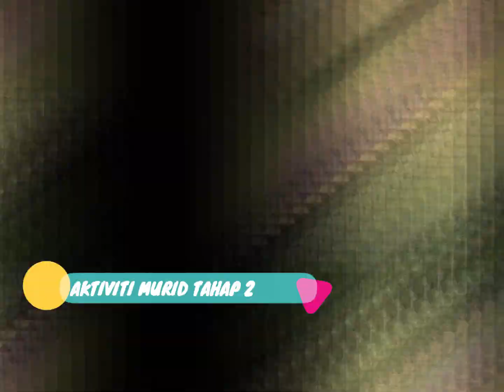EPISOD 89 FIT MALAYSIA PERINGKAT SK KIJAL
22/6/2019 - SK Kijal telah menganjurkan Fit Malaysia bagi tahun 2019.